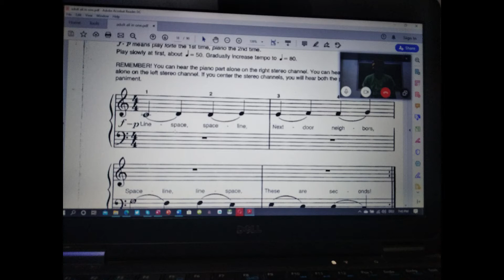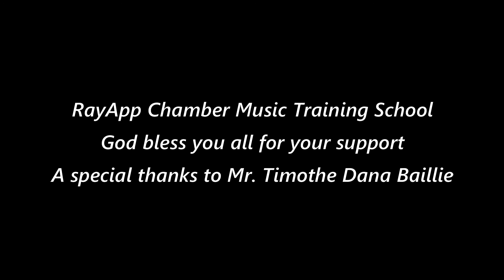Danceable Tunes - RayApp Chamber Music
RayApp Chamber Music @5
Thanks to the Almighty for how far he has brought me. Thanks to my Students both Online and One on One and my Subscribers on Youtube and my other social media handles. A special thanks to my big brother, Timothe Dana Baillie for his enormous support musically and financially.